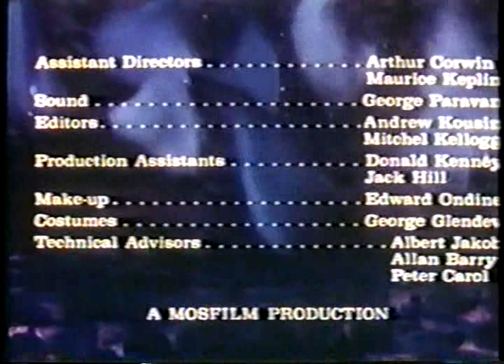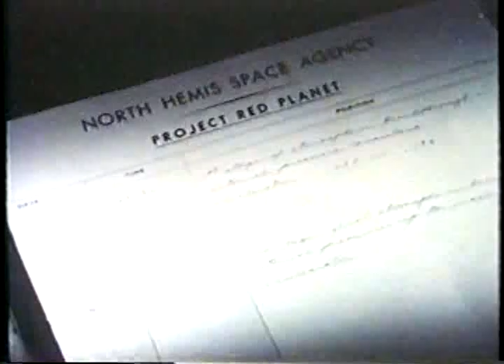Battle Beyond The Sun - Roger Corman & Francis Ford Coppola [1962 Movie]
In "Battle Beyond The Sun" (1962), directed by Mikhail Karyukov, Aleksandr Kozyr, and Francis Ford Coppola, the story unfolds in a futuristic world where two rival nations, North Hemis and South Hemis, vie for dominance in space exploration. As they race to be the first to reach Mars, tensions escalate, leading to a high-stakes battle beyond the confines of Earth's atmosphere. Against the backdrop of interstellar conflict, individuals from both sides grapple with personal dilemmas, challenging their loyalty and convictions in the face of uncertainty and peril.

The cast of "Battle Beyond The Sun" includes Ivan Pereverzev, Aleksandr Shvorin, Konstantin Bartashevich, K. Bartashevich, Yelena Minkovskaya, and Aleksandr Kolchinskiy.

Mikhail Karyukov, one of the directors of "Battle Beyond The Sun," had a career primarily focused on Soviet science fiction films. He contributed to several projects known for their imaginative depictions of space exploration and technological advancement. Working alongside Aleksandr Kozyr and later collaborating with Francis Ford Coppola on the American release of "Battle Beyond The Sun," Karyukov left a mark on the genre with his visionary approach to storytelling.

Release date: 1962 (United States)
Writers: Aleksey Sazonov & Evgeniy Pomeshchikov & Mikhail Karyukov
Country of origin: Soviet Union
Languages: Russian
Genres: Adventure - Sci-Fi
Runtime: 1 hour 17 minutes